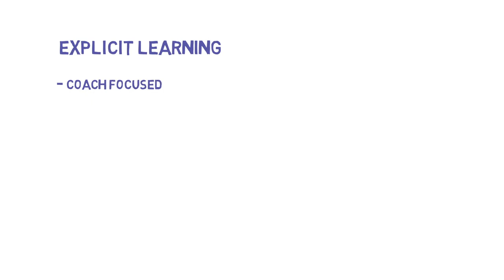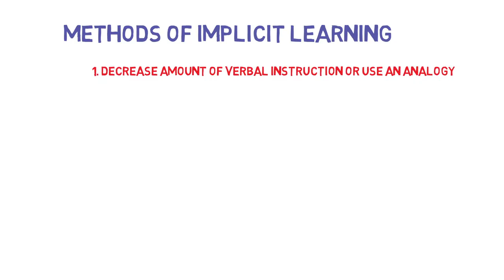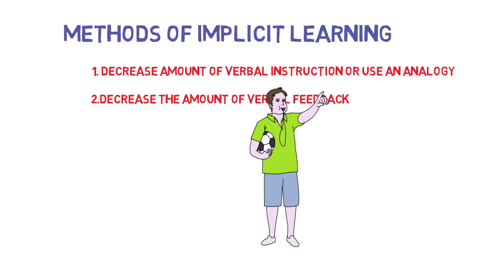Coaching Science. Explicit Vs Implicit Learning.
In the Coaching Science Series Video 4, SSC explores the topic of 'implicit vs explicit learning' and discusses implications for sport coaching.